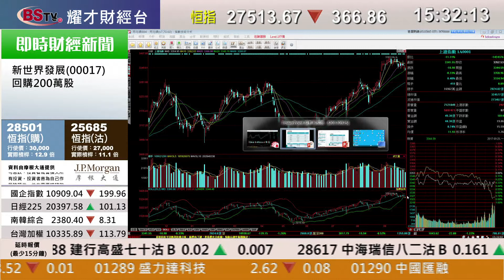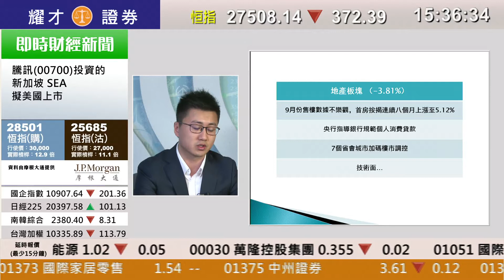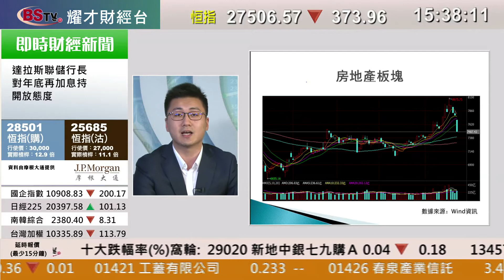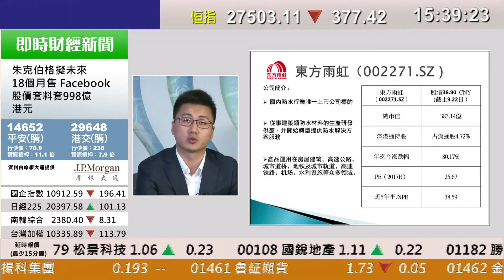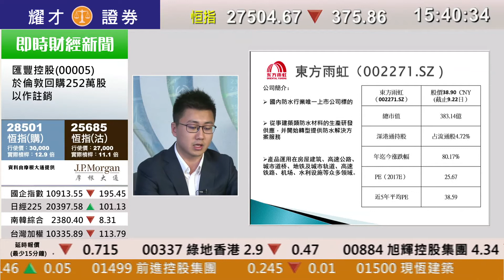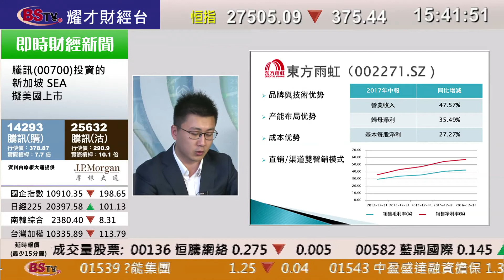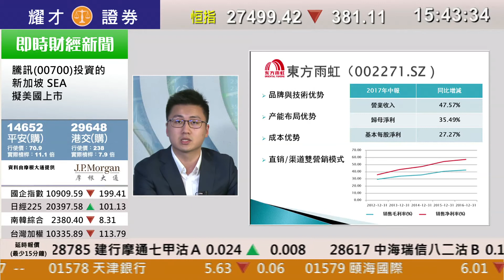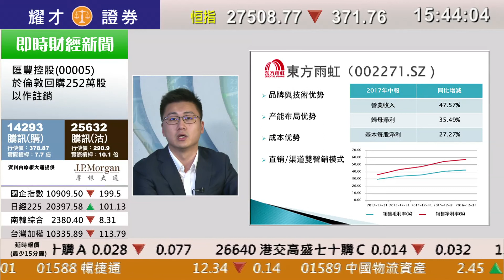耀才財經台 A股全日通 25/9/2017 黃澤航 A股全日通